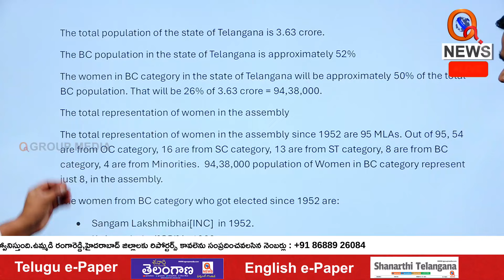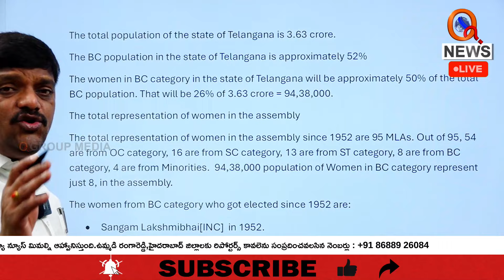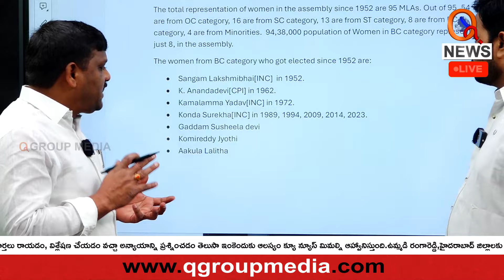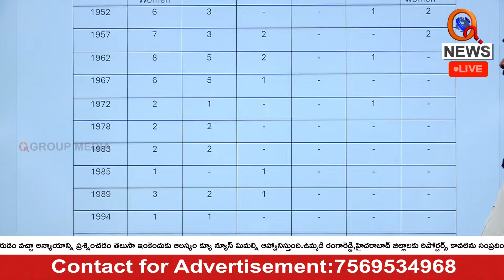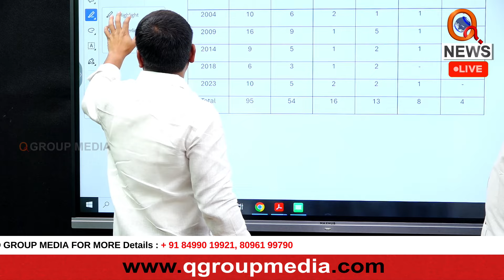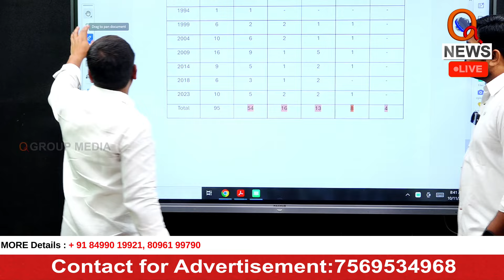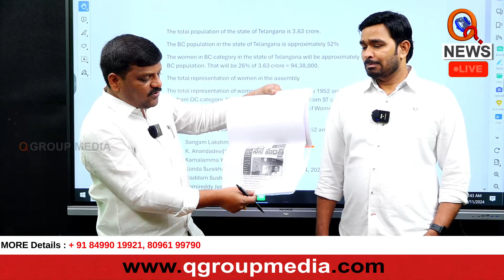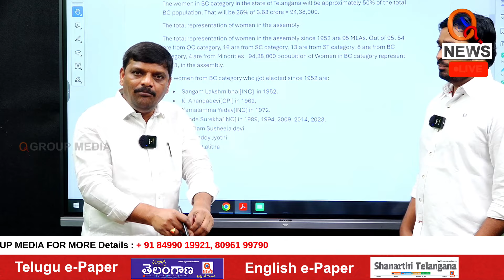Mallanna Gets Serious on Minister Seethakka | QnewsHD